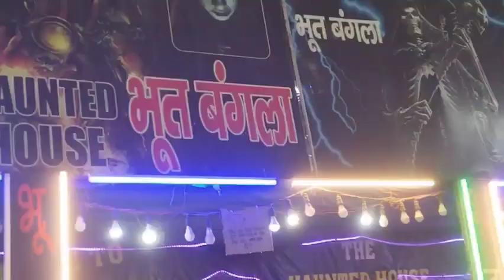Aao chale mele me😀minivlog